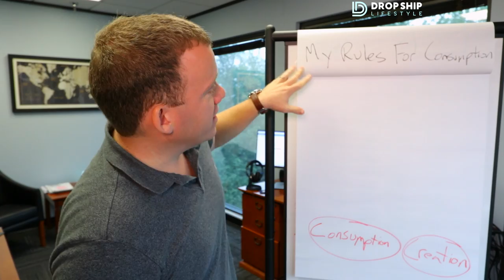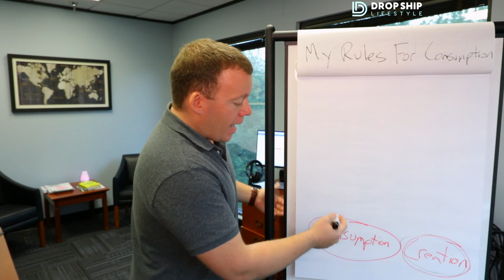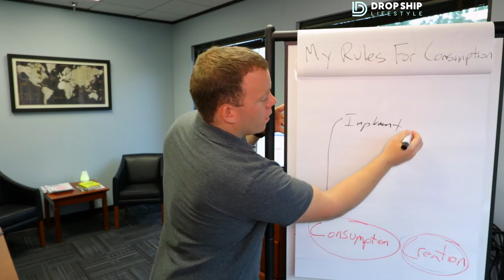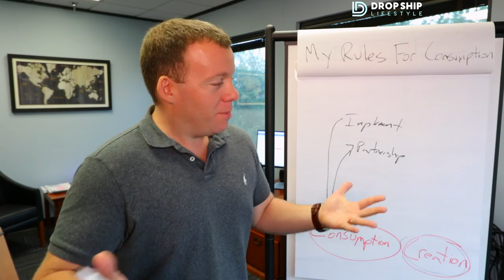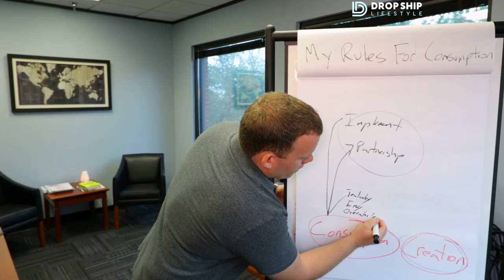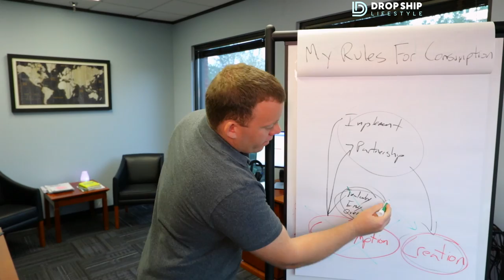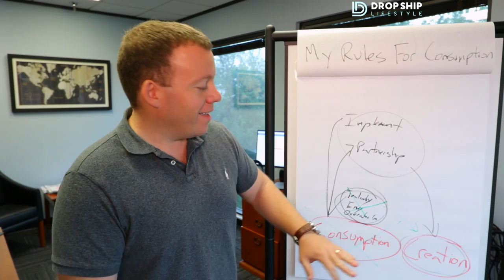Creation Vs. Consumption | Drop Ship Weekly 36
This past week absolutely flew by and I think that’s largely because of how much time the team and I have put into creation rather than consumption. 🚀 Free Training Webinar + Our List of 237 Product Ideas

As you’ll learn in this episode of Drop Ship Weekly, both creation and consumption are important for your mental and financial wealth.

I share my approach towards consumption with the hopes that you can model it and get into full on “creation mode”.

Mentions From This Episode:

- Ready, Fire, Aim by Michael Masterson
- The Content Machine by Dan Norris
- Do The Work by Steven Pressfield

Drop Ship Weekly is our Thursday show that answers your questions and celebrates your success.

👋 About this channel :
Our weekly video show that answers your questions and celebrates your success. Learn about niche selection, market research, web design, drop ship supplier approvals, conversion rate optimization, traffic, automation and more!